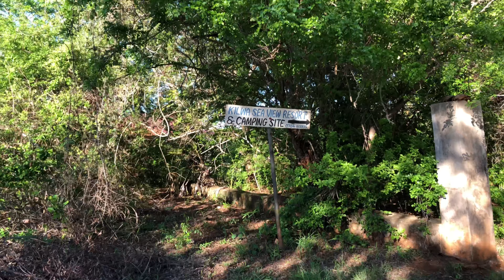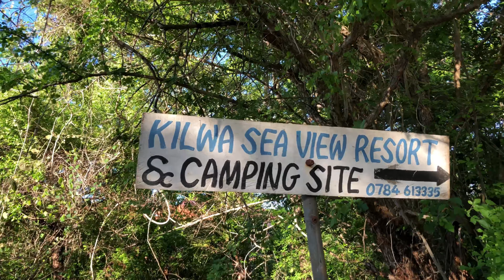A DAY WITH FISHERMEN IN KILWA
Hello guys am here to share a another video with you guys.  A walk at the fishing area and talking to the fishermen and see how they live their lives and see how they do it in their daily bases

MUSIC CREDITS
1. Music: The Universe Needs You
Musician: Sapajou
2. Music: Hawaii
Musician: ASHUTOSH
3. Music: Sweet
Musician: LiQWYD
4. Music: Youth
Musician: @iksonmusic